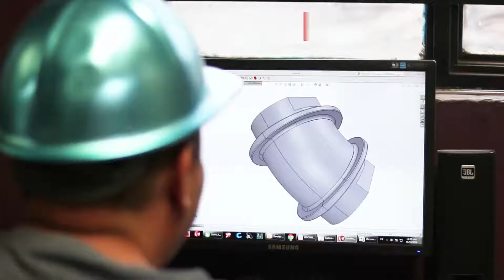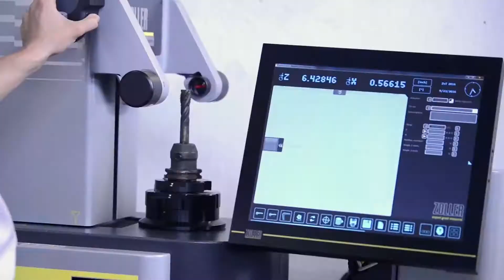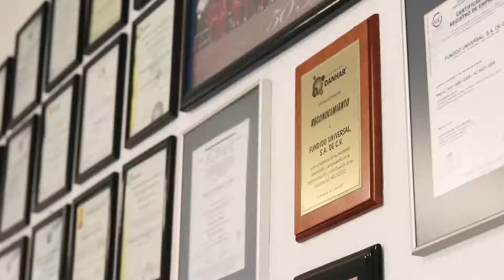Corporate video FUSA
Preducción, Producción y PostProducción para video internacional de  la empresa fundidora FUSA.

Uso de After Effects, Premiere Pro, Lightroom, Photoshop para la realización de este vídeo